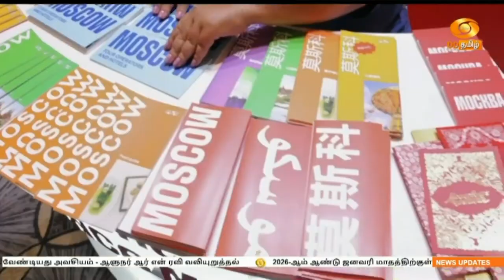2024 ஆம் ஆண்டிற்கான பிரிக்ஸ் மாநாடு, ரஷ்யாவில் நடைபெற்றது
BRICS2024 | 2024 ஆம் ஆண்டிற்கான பிரிக்ஸ் மாநாடு, ரஷ்யாவில் நடைபெறுவதை ஒட்டி, மாஸ்கோவில் பிரிக்ஸ் நாடுகளின் முதல் சுற்றுலா தொடர்பான ஆலோசனை கூட்டம் நடைபெற்றது